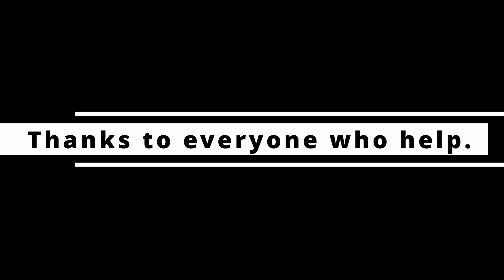Bringing Sand from DIMAPUR, Nagaland (270 Kilometers) | Good Quality Sand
We bought sand all the way from Dimapur, Nagaland to the village in Ukhrul, Manipur because the sand quality is much better from there. Hope you guys will enjoy the vlog.

House construction.

My hometown is in Ukhrul district, and the nearest airport is in Imphal.
Imphal is capital of Manipur and is one of the most ancient cities in India. Situated 786 m above sea level, Imphal is known for its scenic landscapes and greenery.

The Tangkhul Naga Tribe lives mostly in the Indo- Myanmar- Border area occupying the Ukhrul District of Manipur. According to Meitei dialect, “Tangkhul” can also be interpreted as ‘costly village’.

Tangkhul are the village loving people. Right from the beginning, every Tangkhul village had been a well-organized and independent political unit. Within its territory, every village enjoyed both internal as well as external independent of its own. The villages were guided by their customary and traditional laws. Most of the Tangkhul village sites were located near the spring or stream to ensure them dependable supply of drinking water. Another most important factor responsible for determining the location of a village was the security. They fulfilled all those criteria of a full-fledged state by possessing population, definite territory of their own and sovereignty of both internal as well as external.